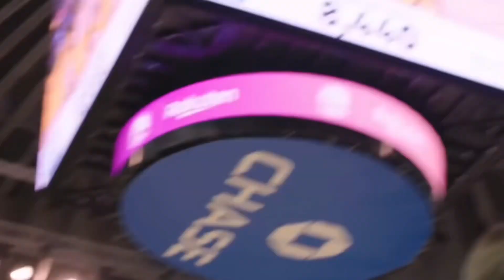5 NBA Players On The VERGE Of A BREAKOUT...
These Players Are About To Shock The NBA And Become Possible Superstars...